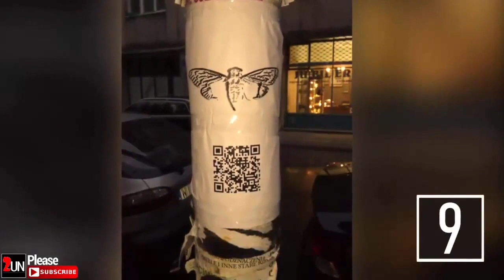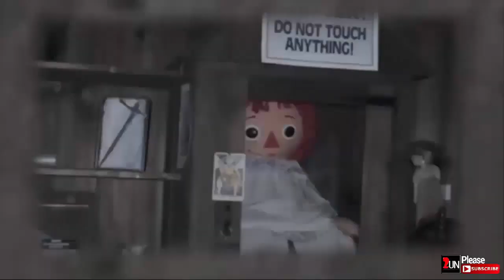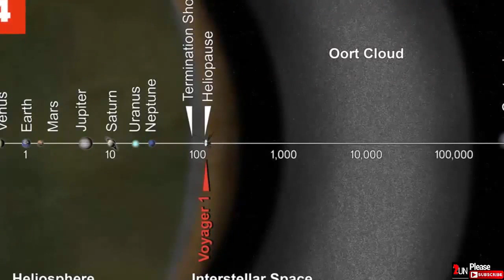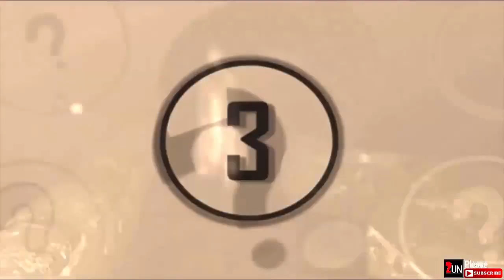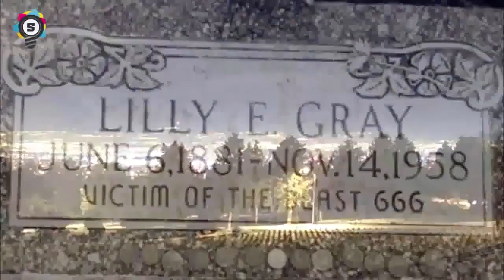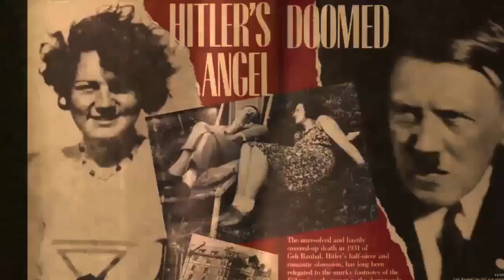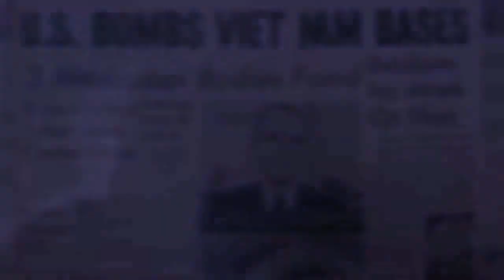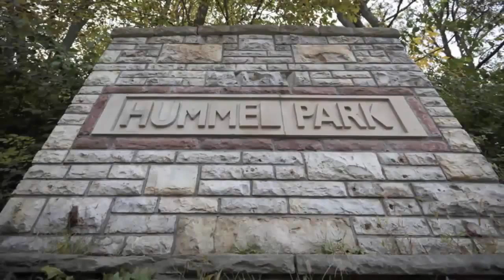TOP 30+ Unexplained Mysteries as of Today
Top unsolved mysteries today that cannot be explained | compilation. We take a look at these unsolved mysteries that cannot be explained | compilation.

It appears that the more we uncover, discover, the less we know about the nature of our world. It seems like more and more mysterious events surface from all around that are more than just impossible to explain, they completely defy what we know to be possible within the realms of physics and science.

So today, we take a look at these 30 and more unsolved mysteries that cannot be explained.